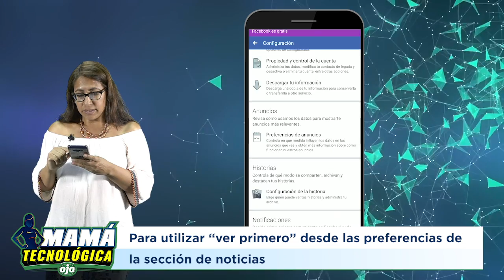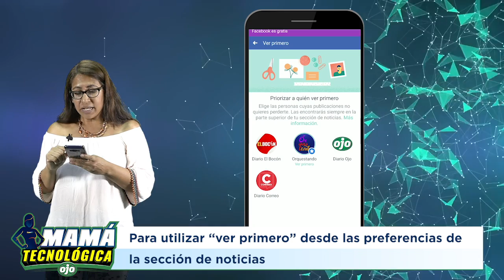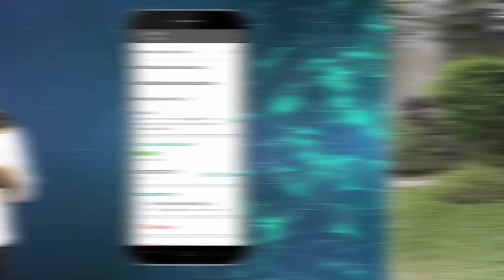¿Cómo destacar las conversaciones en Whatsapp? | Mamá tecnológica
Aprende cómo destacar las conversaciones de Whatsapp y no perderte las publicaciones más importantes en Facebook.